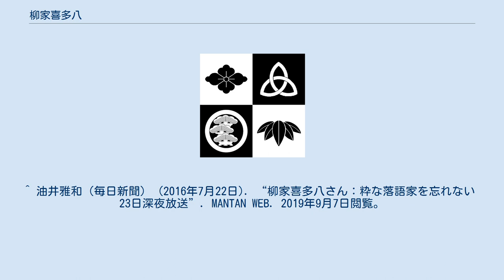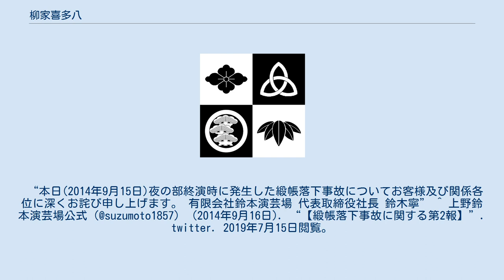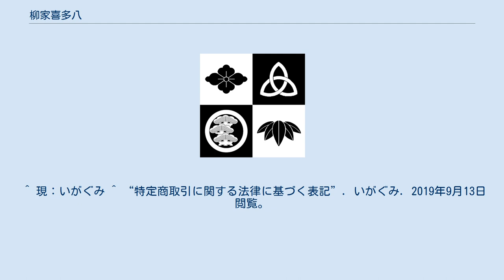柳家喜多八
柳家_(落語)
柳家 喜多八（やなぎや きたはち、1949年10月14日 - 2016年5月17日）は、東京都練馬区出身の落語家。
落語協会所属の真打。
本名∶林 寬史。
出囃子∶『梅の栄』、紋∶『丸に三つ柏』。
 愛称は『殿下』。
高座で自らを「柳之宮喜多八殿下」と名乗ることもあった。
 師匠の芸を受け継ぎつつ独自の芸風を確立し、柳派の中堅落語家として玄人筋の評価が高かった。
 得意な噺は「だくだく」「もぐら泥」「二番煎じ」「笠碁」ほか多数。
柳派の落語は何でもこなした。
 自称・虚弱体質。
渋みのある声質ながらとぼけた雰囲気を持ち、出囃子からけだるい雰囲気で座布団に座り、一見やる気のない枕から、いつの間にか熱演に引き込み、爆笑をさそう。
 三遊亭歌武蔵、柳家喬太郎とユニット「落語教育委員会」を結成しており、公演ではコントも披露していた。
 モットーは「清く、気だるく、美しく」。
本人の筆跡で、墓石にもこの文字が彫られている。
 趣味は「サイクリングに墓参り、宝塚歌劇鑑賞など」。
宝塚に関しては、自らの名をもじって「キタナヅカ歌劇団・永遠ちはや」と名乗り、「圓朝まつり」で歌を披露していた。
 学生時代に乗馬のエキストラで映画に出演したことがある。
 2014年9月15日、鈴本演芸場で「喜多八 十夜」公演中、「盃の殿様」を演じた直後に緞帳が落下。
事故の現場となった高座の上にいたが、出演者・観客ともに怪我はなく、翌日以降も緞帳を上げたままで公演は続行された。
なお、安全が確認され、緞帳の昇降が再開されたのは10月28日。
^ a b “学習院大卒の落語家、柳家喜多八さん死去”. サンケイスポーツ. (2016年5月20日). 2016年5月20日閲覧。
 ^ 長井好弘 (2016年1月11日). “柳家喜多八を褒める”. よみらくご. 読売新聞社. 2019年9月15日閲覧。
 ^ 「落語教育委員会」 柳家喜多八、三遊亭歌武蔵、柳家喬太郎 東京書籍 2012年 p.166 ^ 朝日新聞2016年5月9日 ^ 喜多八没後、2018年1月31日の鈴本演芸場「落語教育委員会」でのコントでは、喜多八が演じていた死神の役を師匠の柳家小三治が演じている。
 ^ 井上恵司 (2018年1月31日). “落語教育委員会in鈴本演芸場”. 客席放浪記. biglobe. 2019年9月8日閲覧。
 ^ 油井雅和（毎日新聞） (2016年7月22日). “柳家喜多八さん：粋な落語家を忘れない　23日深夜放送”. MANTAN WEB. 2019年9月7日閲覧。
 ^ 朝日新聞2016年6月25日夕刊 ^ “柳家喜多八 訃報（落語協会）”. 2016年5月20日閲覧。
 ^ 朝日新聞2016年5月21日朝刊 ^ 柳家喜多八 情報（@Yanagiya_Kita8） (2018年3月24日). “【八葉忌（喜多八三回忌）のご案内です①】”. twitter. 2019年9月4日閲覧。
 ^ 京須偕充 (2016年7月15日). “落語 みちの駅「第五十回　喜多八さんを偲ぶ会のこと」”. otonano. ソニーミュージックダイレクト. 2019年9月9日閲覧。
 ^ 『師を離れ芸風確立へ-演芸 柳家喜多八の会』 保田武宏（読売新聞2000年4月17日） ^ 広瀬和生 (2018年11月22日). “『21世紀落語史』あまりにも残念な柳家喜多八の早逝【第36回】”. 本がすき。
. 光文社. 2019年9月5日閲覧。
 ^ 『自分の世界へひきこむ手腕-寄席 喜多八の会』 大田博（朝日新聞2002年6月） ^ 『柳家喜多八を聴いて楽しめぬ人は落語に向いてないとの意見』広瀬和生（週刊ポスト2011年6月10日号） ^ 「喜多八」の「キタ」に「汚い」をかけた。
「永遠ちはや」は落語「千早振る」にちなむ。
 ^ 三浦琢揚 (2014年9月15日). “09月中席夜の部「柳家喜多八」主任興行「喜多八 十夜」＠鈴本05日目（仲日）”. 月刊ＭＲＤ通信. ミウラ・リ・デザイン. 2019年7月15日閲覧。
 “最後の最後にハプニング。サゲを言って落として、太鼓が鳴って緞帳が下りて…と行くはずが、大きな音を立てて緞帳が急行落下。ドスン！バタン！埃が舞う舞台。緞帳と高座の間に距離があると...